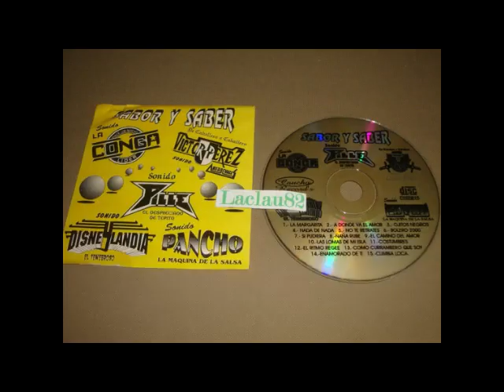Paloma - Una Cumbia Del Recuerdo - Super Exito de Victor Perez y Sonido La Conga - 90's - Limpia